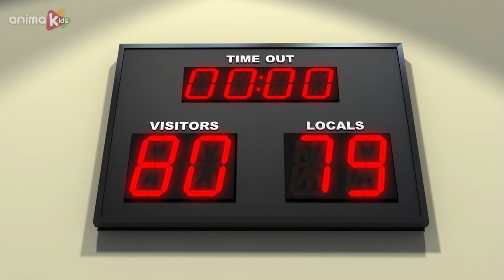Bernard Bear | The Museum AND MORE | 30 min Compilation | Cartoons for Children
Museums contain thousands of priceless exhibits carefully preserved for hundreds of years. Then Bernard pays a visit …

Meet this curious polar bear that travels around the world without knowing any rule.